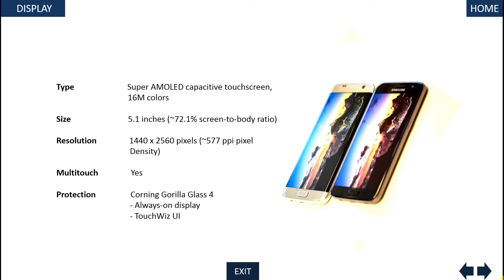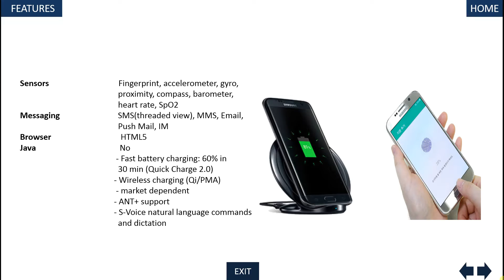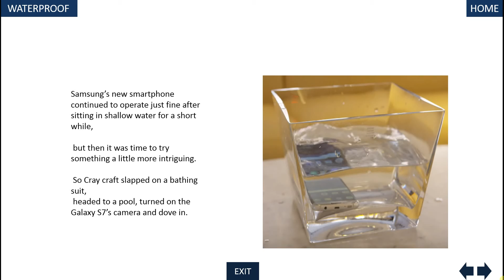Обзор Samsung Galaxy S7 edge: покупка со скидкой, распаковка и первые впечатления